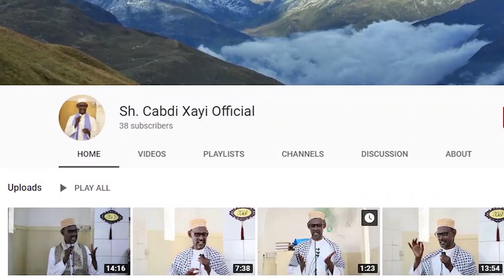Sheekh Cabdi Xayi oo ka hadlaya khaladaadka dhaca xiliyada furiinka iyo habka ay tahay in loo maro.